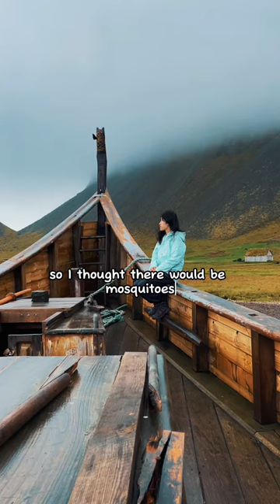Only country with NO mosquitos